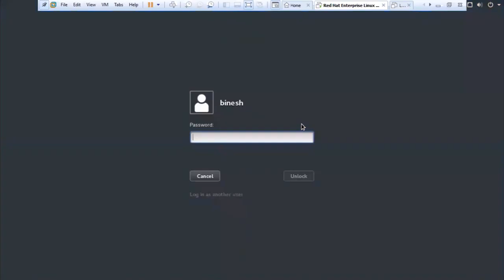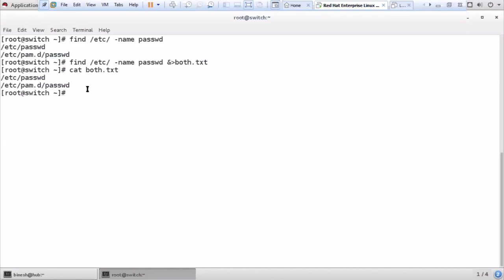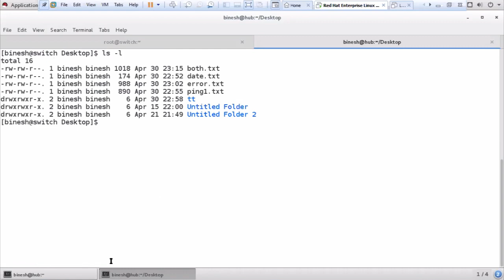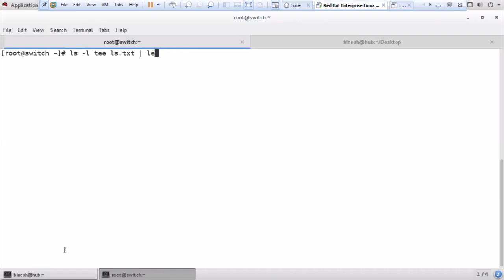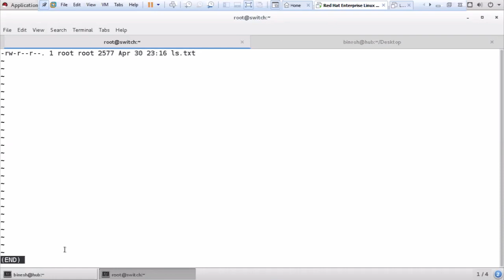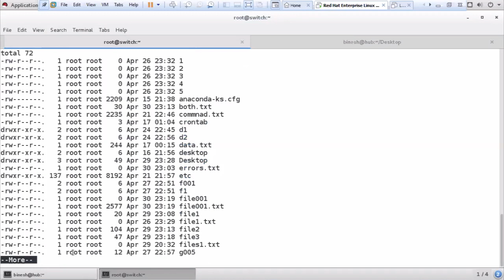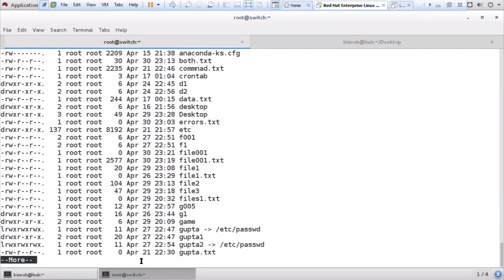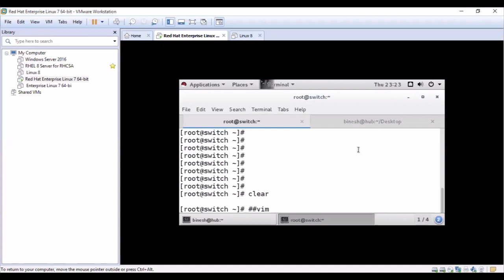Linux Chapter 5 Creating Viewing Editing Text Files Part 2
CCNA (Cisco Certified Network Associate)
Linux Level of (RHCSA){Red Hat Certified System Administrator} &
RHCE {Red Hat Certified Engineer}
MCSA Windows Server 2008, Server 2008R2, Server 2012, Server 2012R2, Server 2016 & Server 2019
Note:-If you instrested this course then comment me. I will reply you